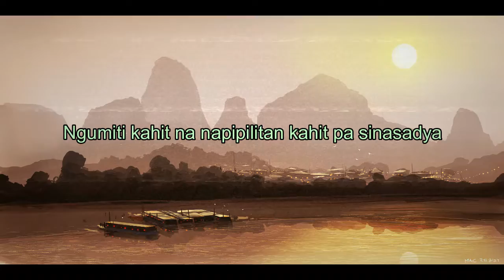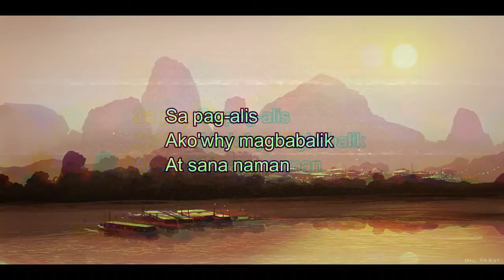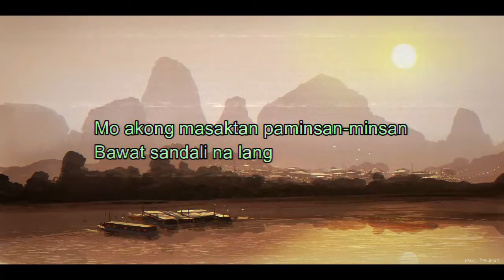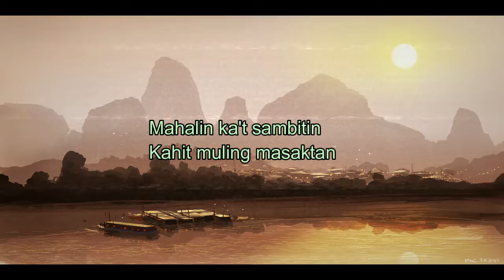Nobela Lyrics - Justin Vasquez